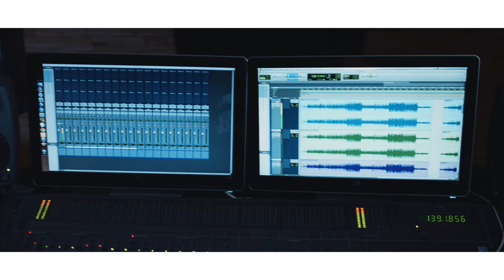Will G - I'm Back ( Official Video )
Digital Motions

Subscrevam, Metam Like & Vejam em HD
Para Filmagem e Produção de Vídeos contactem através
de 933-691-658 ou Pela pagina do Facebook